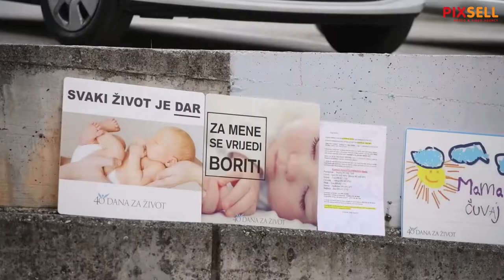Članovi inicijative "40 dana za život" mole ispred Opće bolnice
Članovi incijative 40 Dana za život mole za nerođenu djecu ispred Šibenske opće bolnice.